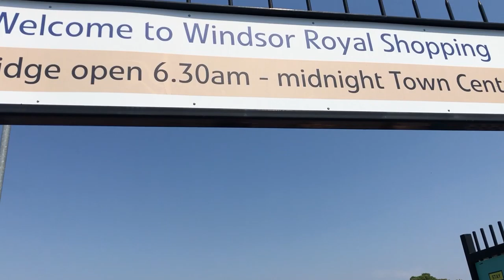WEEKEND TRIP IN LONDON: Windsor Castle & Ascot Racecourse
● Music Used In Video:
Track: You Flow
Artist: Real Slow